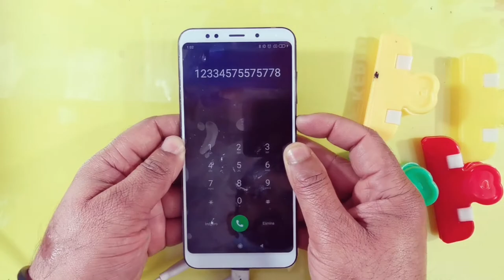How to replacement xiaomi Redmi note 5 plus broken lcd screen 100%esay idq1009.official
Xiaomi Redmi note 5 plus lcd screen broken
How to replacement xiaomi Redmi note 5 plus broken lcd screen complete guidelines 100% warking idq1009.official 100% esay
Repair by idq1009